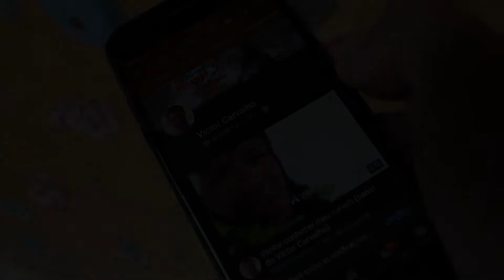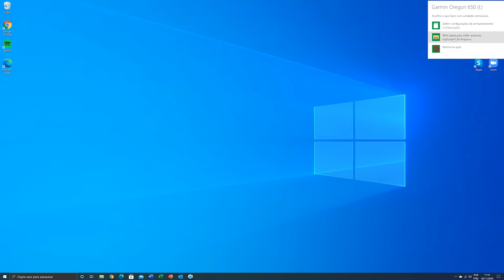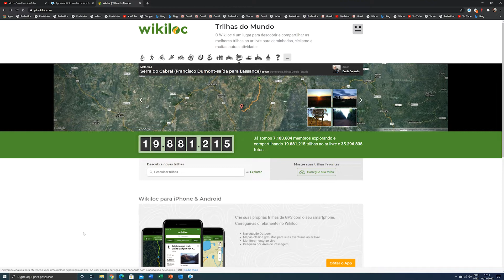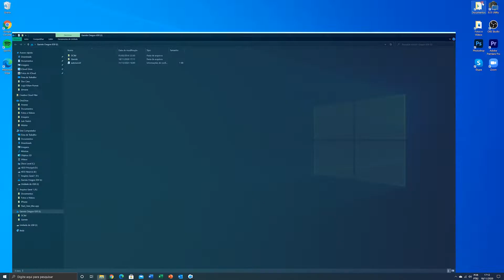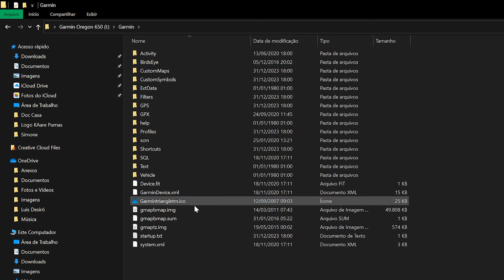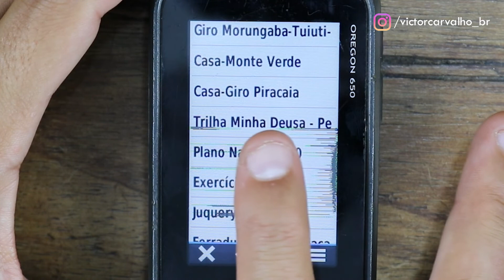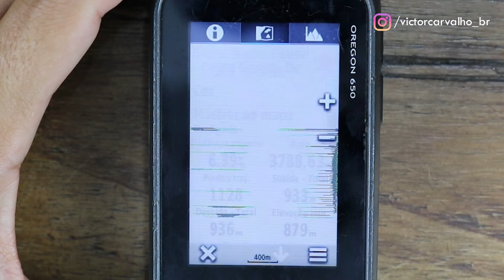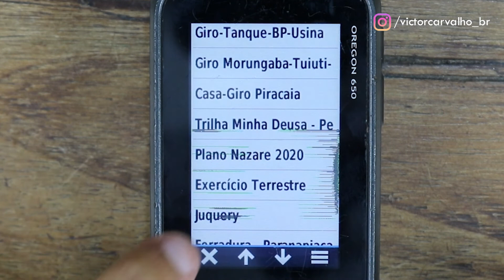Como carregar uma trilha no GPS Garmin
Olá!! Seja bem-vindos ao meu canal!! O vídeo de hoje é sobre como carregar uma trilha no GPS Garmin a partir de um banco de dados. No caso, do vídeo eu mostro a partir do Wikiloc, que é provavelmente o banco de dados mais conhecido no Brasil.

Se tiver curiosidade dê uma olhada nos vídeo que fiz e que falam sobre o GPS Garmin Oregon 650, que uso nessa apresentação:

Se gostar, curta o vídeo e meu canal. Conto com a sua colaboração!

Conheça as montanhas a partir de uma perspectiva diferente!

Vários reviews de equipamentos e tudo sobre "Every Day Carry"

==ATENÇÃO==

O canal não se responsabiliza pelo mau uso das técnicas apresentadas. A atividade em altura requer treinamento e formação presencial. Antes de realizar qualquer atividade com corda e em altura procure um instrutor devidamente habilitado. Faça um curso.